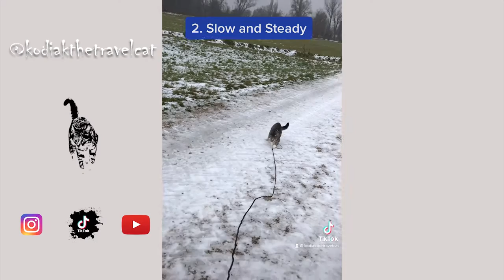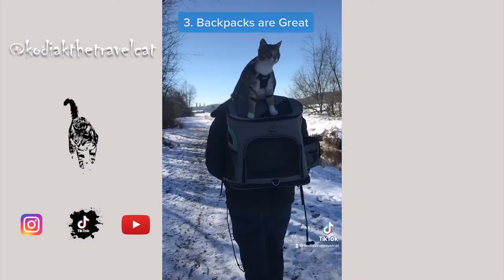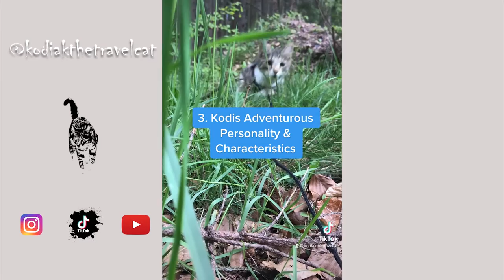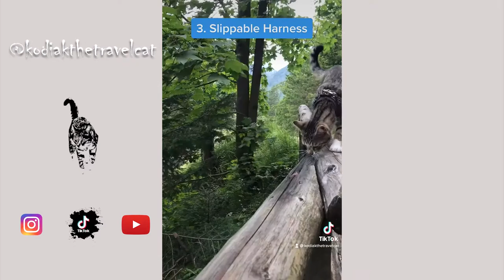Adventure Cat Training Series with Kodiak The Travel Cat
Due to popular demand Kodi and I created and adventure cat training series going over leash training, plane travel, car travel, common traits in adventure cats, and dangers to avoid!

Kodiak is much more active on TikTok and Instagram if you'd like to follow his quest there as well!